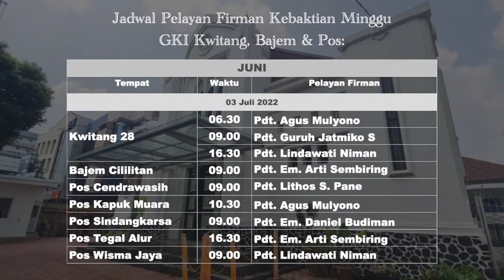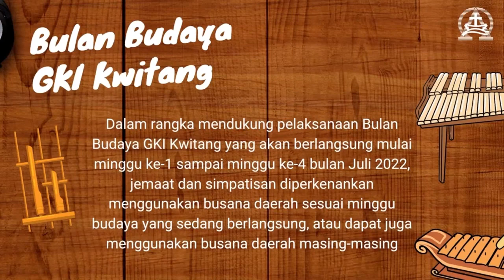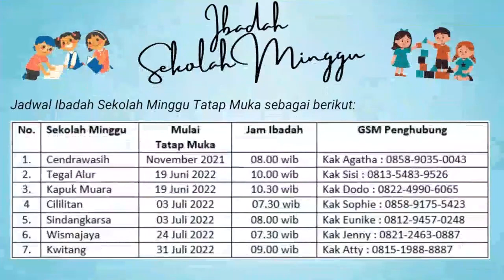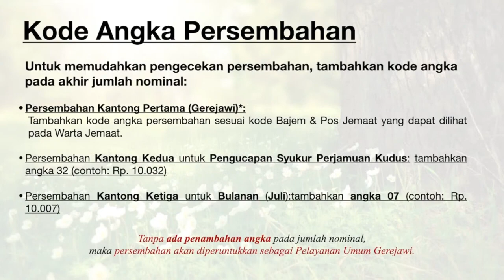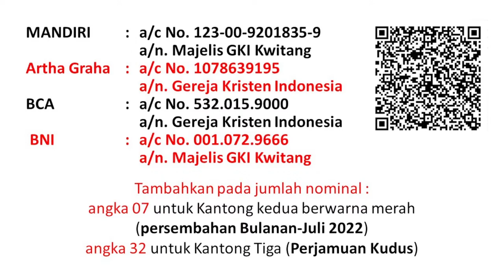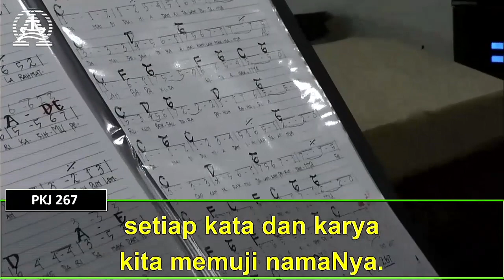Ibadah Minggu Bulan Budaya GKI Kwitang, 3 Juli 2022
Ibadah Minggu Bulan Budaya GKI Kwitang
(tanpa Perjamuan Kudus)

Tema : “MENJADI DUTA KRISTUS BAGI DUNIA”

Bacaan I: Yesaya 66:10-14
Antar Bacaan: Mazmur 66:1-9
Bacaan II: Galatia 6:7-16
Bacaan Injil :  Lukas 10:1-11, 16-20